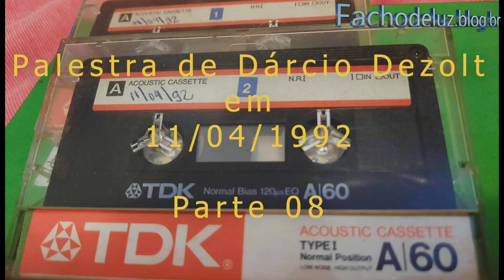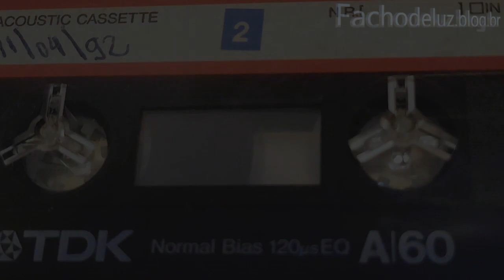Palestra 11/04/1992 - P08